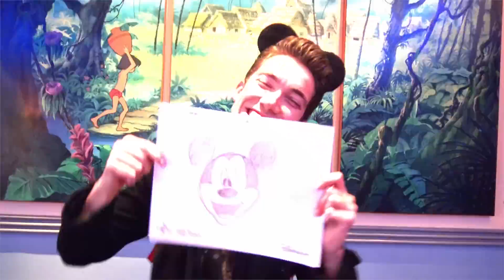Disneyland Parijs 2016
Van schreeuwen in de Tower of Terror en tekenen bij Art of Animation tot meezingen in It's a Small World en slenteren door en rondom het sprookjesachtige Sleeping Beauty's Castle: Disneyland Parijs kent voor ons geen geheimen meer...